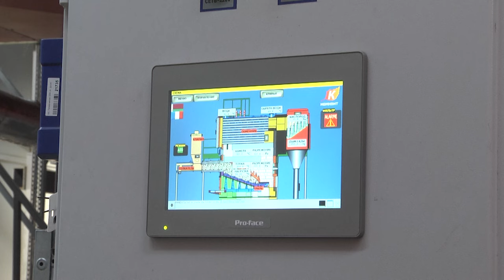2024-09-04 Подготовка котельного хозяйства к отопительному сезону.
Наступила осень и несмотря на то, что за окном по-прежнему тепло и светит солнце, люди готовятся к осенне-зимнему сезону: кто-то приобретает теплые вещи, кто-то – заготавливает дрова, другие занимаются консервированием. А вот узкие специалисты таких предприятий, как Водоканал и котельное хозяйство к этому периоду готовятся заранее, начиная с мая месяца. Янина Даниленко сегодня побеседовала со специалистами Брестского котельного хозяйства и узнала, могут ли брестчане не волноваться по поводу тепла в их домах.

*Наши контакты:*
✅Телефон горячей линии:
54-63-67